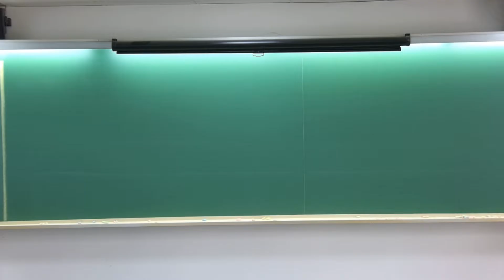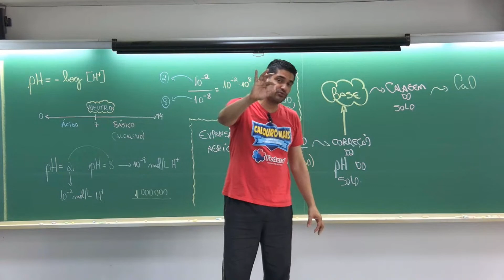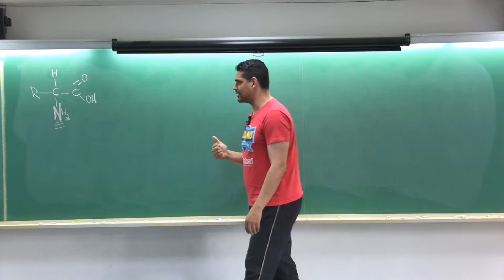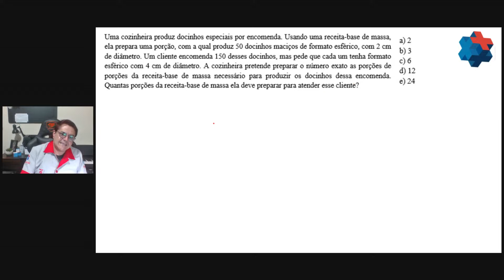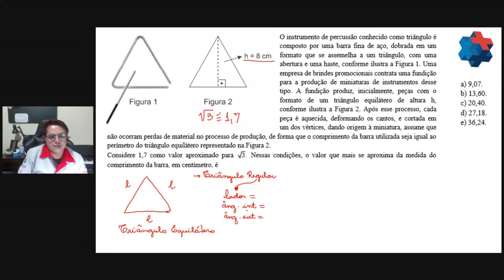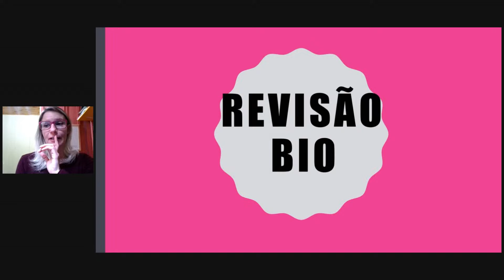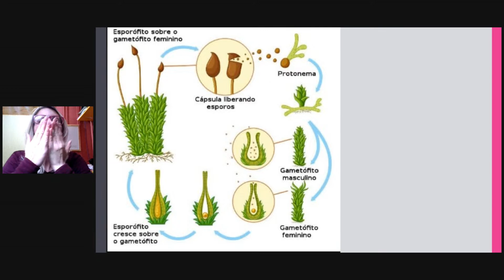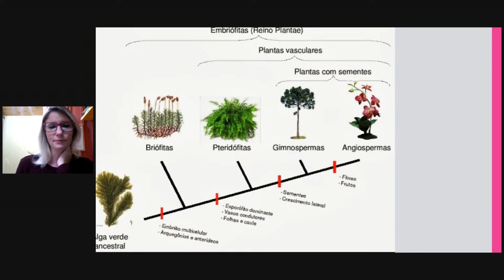Revisão especial 14/10/2023